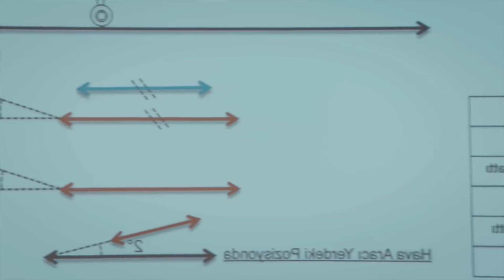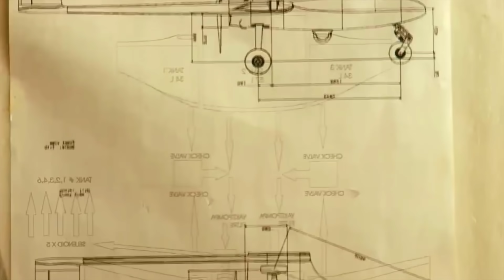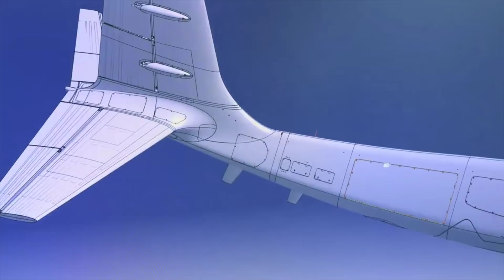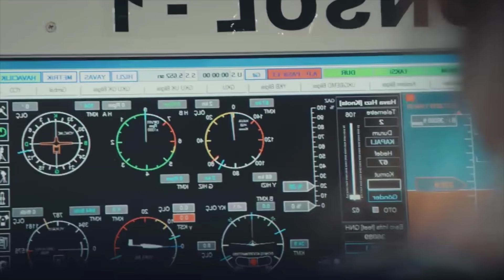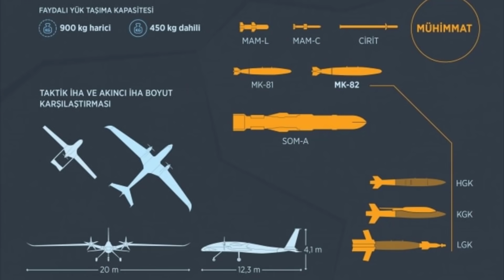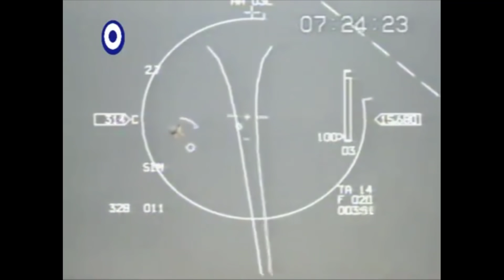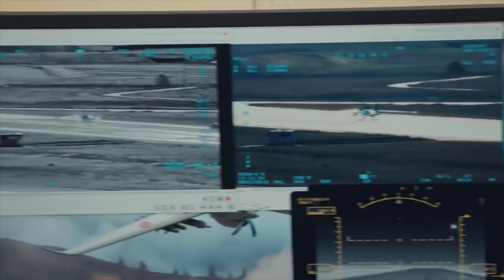Akıncı Neden Bu Kadar Önemli? Tüm Kabiliyetleri Uçak Vurabilir Mi?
Bu videoda Akıncı İnsansız Hava Aracı nı anlattık. İyi seyirler. AKINCI BELGESELİ Bayraktar Akıncı TİHA Bayraktar TB2 Baykar Technologies Selçuk Bayraktar Akıncı Milli Savunma Sanayi Anka İha Aksungur Milli hava savunma sistemi Hisar-a Hisar-o Libya Doğu Akdeniz Suriye TCG Anadolu S-400 TF 2000 TSK